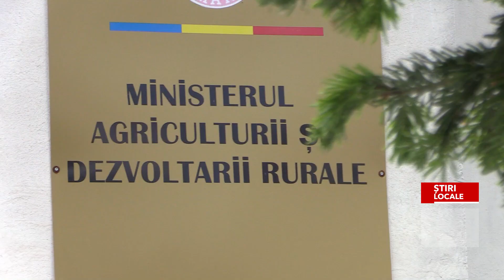SCHEME DE AJUTOR PENTRU CULTIVATORII DE TOMATE